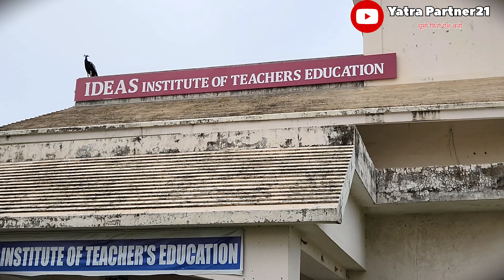Have a Cup of Coffee with Faculty || College || Coffee Time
Hello Guys,
We r faculty of IDEAS Group of Institutions
, आज सभी स्टाफ का मन किया कॉफी पीने का तो हमने आज college मैं ही बना दी कॉफी और फुल एंजॉय किया,  मजा आ गया रोहित के हाथ की कॉफी पीकर तो।
थैंक्स।